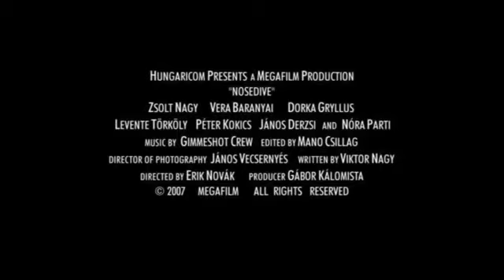Zuhanórepülés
(2007, játékfilm, 35mm, színes, 105 perc, DolbyDigital)
akció